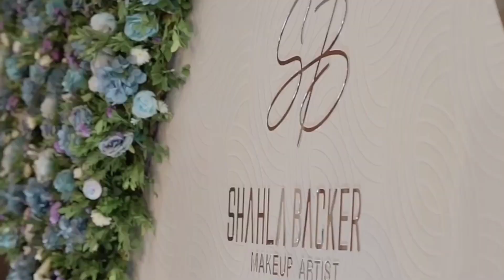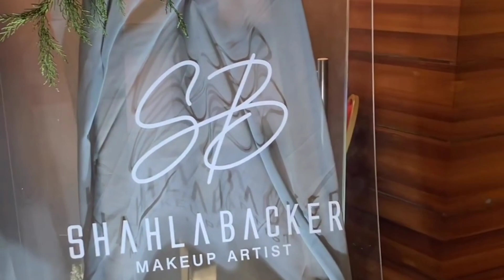2nd Batch Masterclass എന്റെ വലിയ ആഗ്രഹം 😌